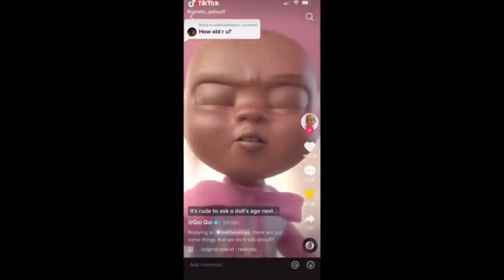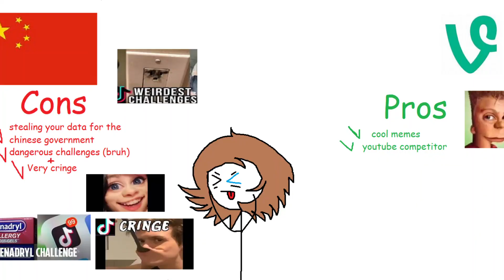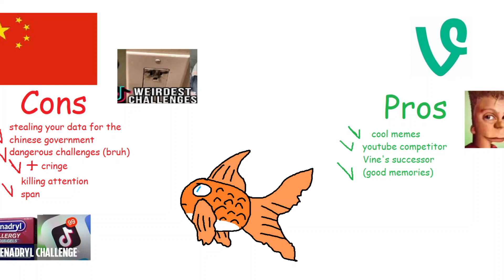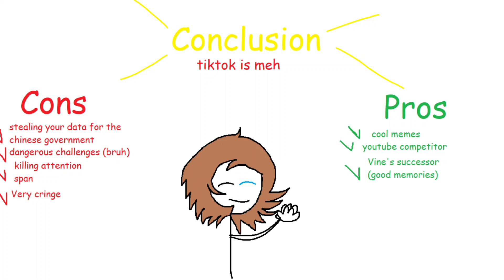The Pros and Cons of Tiktok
just my thoughts and some things about tiktok I know and also this app has a very divided reputation so I thought it would be pretty cool to show some good sides of the app but also the rightfully so bad sides of it to